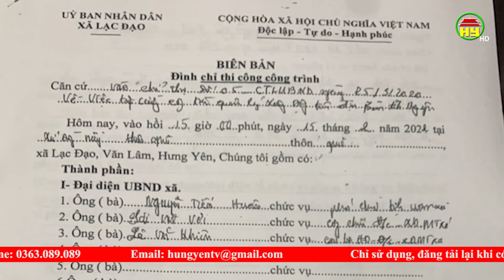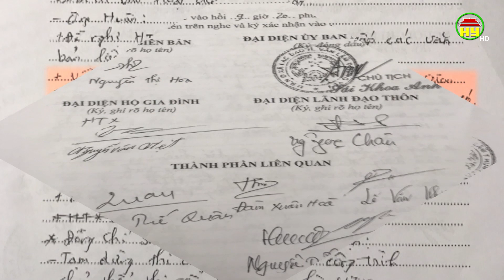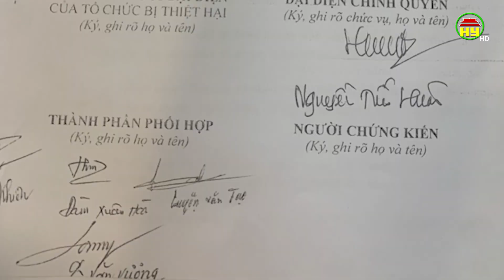HTX chăn nuôi dịch vụ an toàn Siêu Việt tự ý chuyển mục đích sử dụng đất nông nghiệp